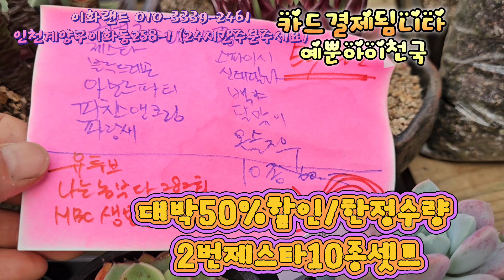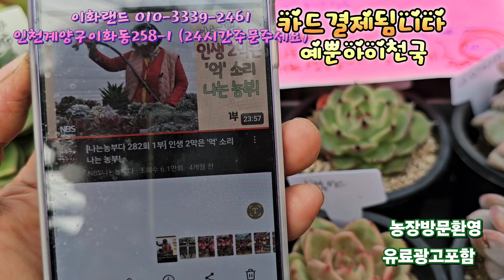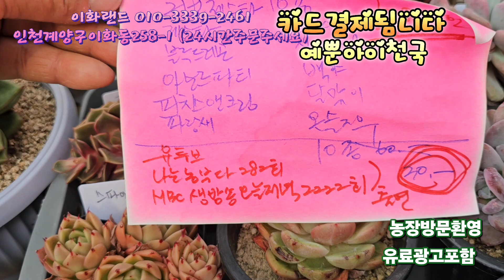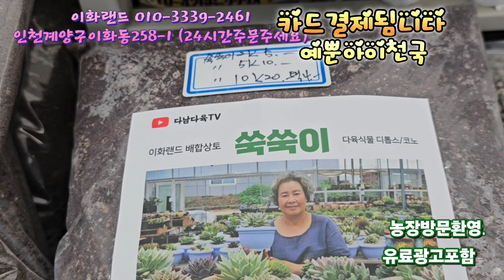대박50 %할인/2번제스타10종/자리빼기/한정수량